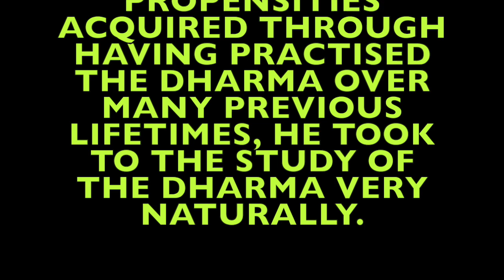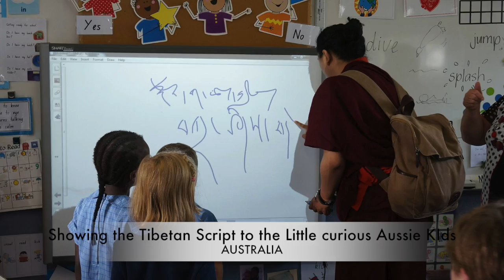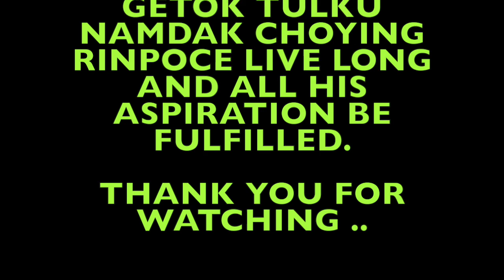Tulku Namdak Choying Rinpoche's Voyage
This video is about Rinpoche's life voyage